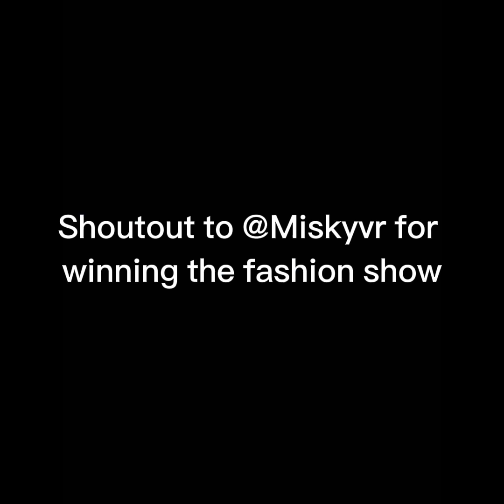Fashion show in gorilla tag